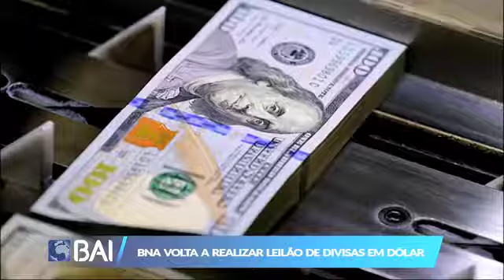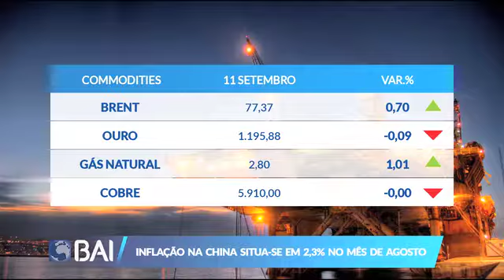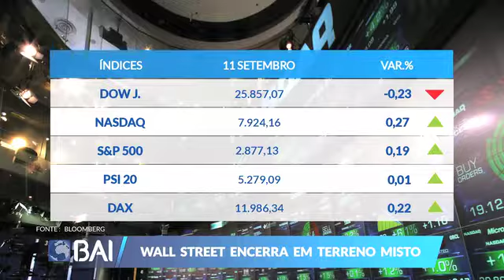Mercados ao Minuto 11-09